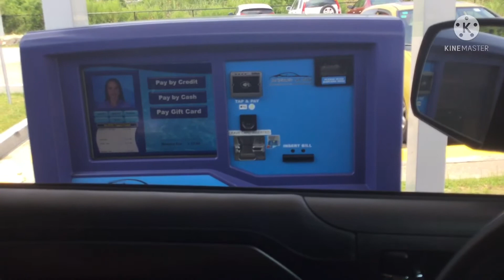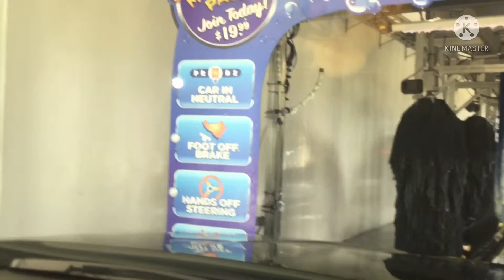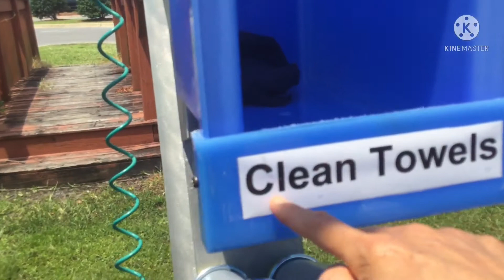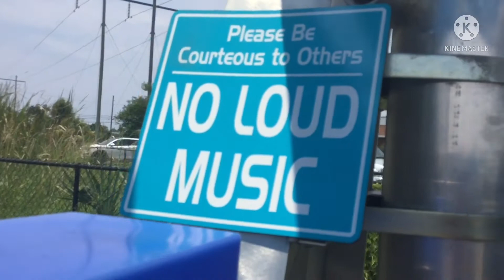VLOGการมีสามีต่างชาติดีย่างไง?ขับรถไปกับหนุ่มคู่ใจ ไปล้างรถ#Ep-July 31,2021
สวัสดีค่ะทุกๆท่าน 🙏Poona USA ค่ะ

กว่าจะมีวันนี้ชีวิตไม่ได้โรยด้วยกลีบกุหลาบ# ต้องขอบคุณความจน ที่ทำให้ดิ้นรนจนมีชีวิตที่ดี✌️✌️✌️ ... ขอบคุณความจน **ที่ทำให้ตัวเองมีวันนี้** วันที่ได้มีบ้านอยู่ วันที่มีรถขับ วันที่มีที่ดินส่วนตัว .วันที่ได้มาใข้ชีวิตในเมื่องนอก**วันที่มีสามีดีๆคอยสนับสนุนให้ความรักและห่วงใจ…

ขีวิตในอเมริกา สนุกสนาน อยู่ดีกินดี สาวแก่จากเมื่องงอุบลราชธานีสาวอิสานพลัดถิ่น

❤️แชร์ชีวิตประจำวันในต่างแดนของสาวอิสานพลัดถิ่นกับสามีฝรั่ง
❤️แชร์เรื่องการดูแลสุขภาพร่างกายเ
❤️แชร์ความสวยความงามเกิดเป็นหญิงอย่าหยุดสวย
❤️แชร์ความรักที่ไร้พรมแดนด้วยเทคโนโลยีที่ก้าวไกลหาสามีได้ทางโลกออนไลน์ เคยเป็นความรักที่อยู่ไกลกันคนละขอบโลก สุดท้ายก็ไ้มาอยู่ด้วยกัน
❤️อยากแชร์ชีวิตเพื่อให้กำลังใจให้สาวๆที่คิดจะเดินสาย ฝอ Follow your dream ให้วิ่งตามฝัน# Don’t give up#อย่าท้อ Someday your dream will come true สักวันความฝันคุณจะเป็นจริง#
ขอให้ทุกคนสู้ๆสักวันก็จะโชคดีค่ะ

# ขอบคุณที่กดติดตาม Subscribe กดไลค์ กดแชร์ เป็นกำลังใจด้วยดีมาตลอดด้วยน่ะค่ะ🙏
คอมเมนต์ทักทายกันด้วยน่ะค่ะ และยินดีที่ได้รู้จักทุกๆท่านค่ะ
เลิฟ❤️❤️❤️ค่ะ